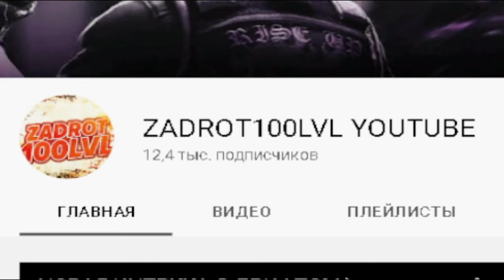ОНИ ХОТЕЛИ УНЕСТИ ПАПОЧКУ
⚫РАЗВЕРНИ ОПИСАНИЕ►👇🏻